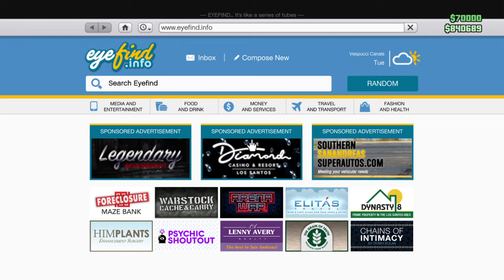Grand Theft Auto V online 418